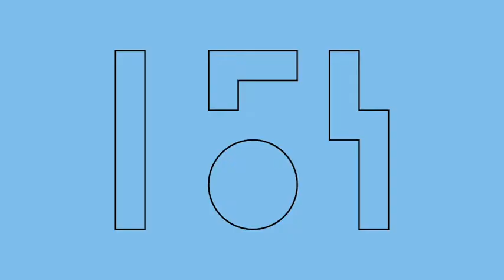1-54 Forum Paris 2021 | Making and Unmaking Art Schools from The Nineteenth Century (French)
1-54 Forum Paris
20 - 23 January and through February 2021
Curated by LE 18, Marrakech
Making and Unmaking Art Schools from The Nineteenth Century to the Present

Dans cette conversation, guidée par les recherches des commissaires et historiennes de l’art Aude Mgba et Nadine Atallah, nous explorerons l’histoire de l’apparition, la disparition et de la refonte des formations artistiques et institutions dédiés, sur le continent africain. À travers un parcours historique allant des formes de transmission précoloniales aux infrastructures coloniales et postcoloniales de la production de connaissance et artistique, la conversation examinera la manière dont les artistes, les collectifs et les mouvements ont évolué avec les formes d’éducation institutionnelles dominantes. D’autre part, en explorant la manière dont certains de ces acteurs ont tenté de recréer des modes d’apprentissage en les fondant sur des processus et des espaces de production de connaissances vernaculaires, nous tenterons de réfléchir aux futurs de l’éducation artistique.